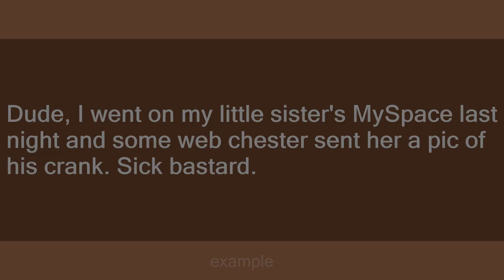web chester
Slang flashcards: